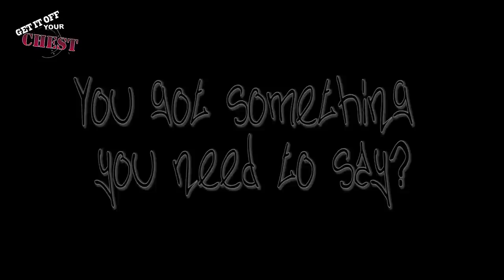Get it off your Chest - Teetotal pt2